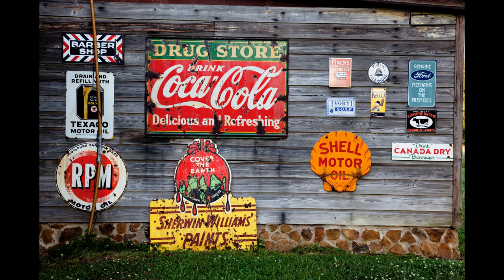🔥 Relaxation Music for Anxiety & Stress Relief, Calming music | Sleep, Relaxing music 🔥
Venciendo Tu Ansiedad
Panic Away - End Anxiety & Panic Attacks. Well-being and Self help

What we need right now is some Relaxation music, for anxiety, stress relief. Calming music may help too.

Soothing Sound Rcon channel will try to make you relax through music, from sleep music, rain sounds to sleep, relaxing music, meditation music, deep sleep, baby lullaby, sleep songs for baby, piano sound, ocean sounds, romantic music, flute music, yoga, morning yoga, morning meditation, white noise, spiritual music, healing, therapy, stress relief music, anxiety, insomnia, inspirational music, and so much more.